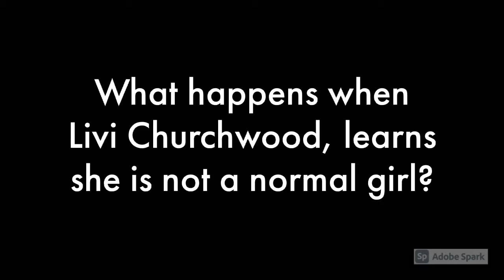Spellcaster: The Book of Spells |Trailer | (Wattpad Story)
Livi Churchwood a 15-year-old girl has to move to her mother's birthtown. There she meets her father who she hadn't seen after her parents' divorce.  And she meets her elder and younger brothers , Jay and Aden Blackwell, who thought to be dead. And she finds out she's not a normal girl but a Spellcaster. With the help of her brothers and three friends, Theo Whitelock, Spencer & Corine Dunksworth, she has to find an old spell book before an old enemy does.

I hope you have enjoyed!